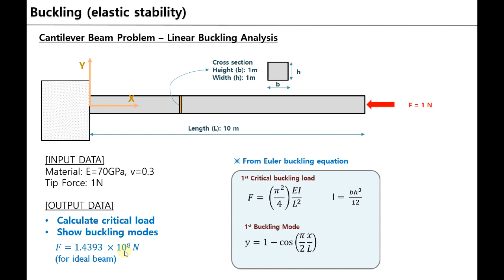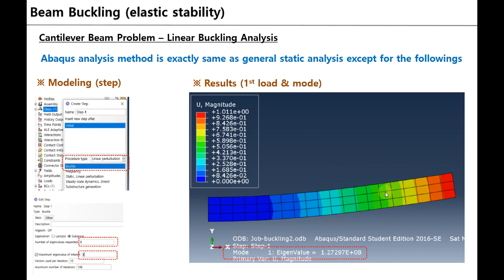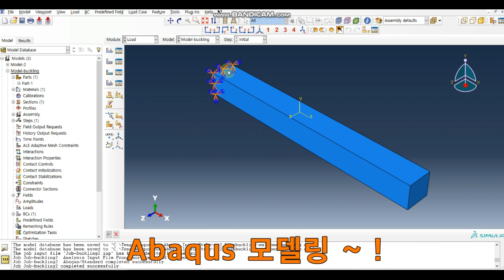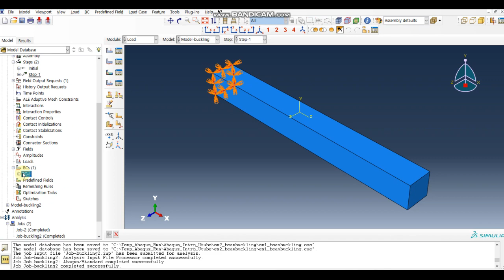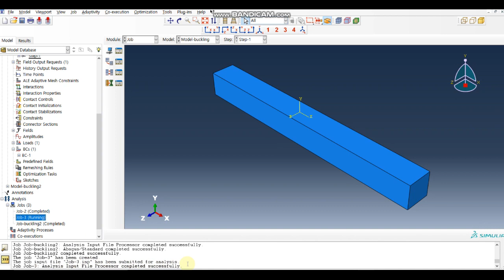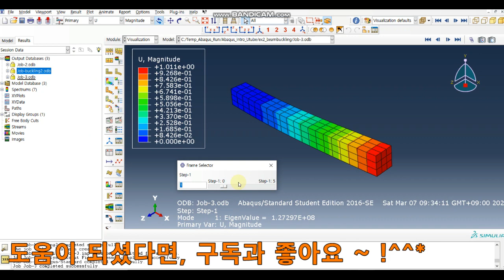Abaqus 구조해석 - 좌굴 해석 (Linear Buckling Analysis)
외팔보(Cantilever beam) 구조물에 대한 선형 좌굴 해석 (linear buckling analysis)으로써,
critical loads와 buckling mode를 구할수 있다. 본 영상에서는 brick elements을 이용한 3차원 FEA 모델링을
초간단으로 설명하였다.

- 이론값 (analytical solution): Euler buckling equation으로 부터 critical loads와 buckling mode를 쉽게 구할수 있다.
- 해석값(FEA solution): Critical loads는 mode마다 eigenvalue값으로 구하고, buckling mode는 deformed shape을 통해 알수 있다.

* 좀더 정확한 매칭을 위해서는 fine mesh가 필요함
* 일반적으로 선형 좌굴해석은 진동해석의 natural frequency와 mode처럼, 좌굴 상황에서 보수적인 1st critical load를 알고, mode를 파악함으로써 구조적 취약점을 확인할수 있다. 좀더 복잡한 구조물의 문제에서는 nonlinear buckling analysis를 통해서 좌굴 문제를 분석할수 있다. (plasticity물성등까지 고려하여 실제 구조물의 loads vs. 특정부위의 변형을 확인)